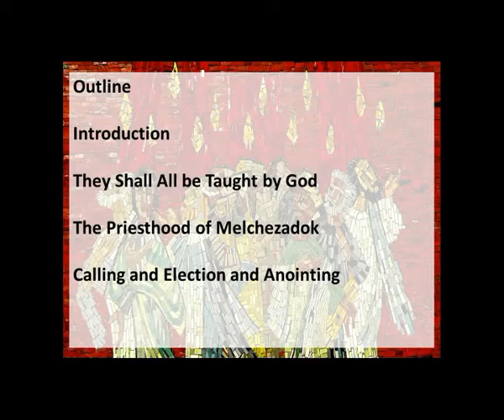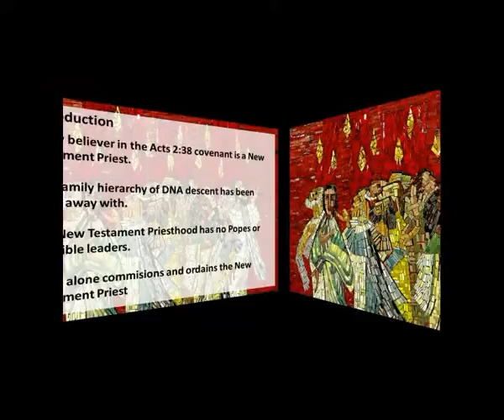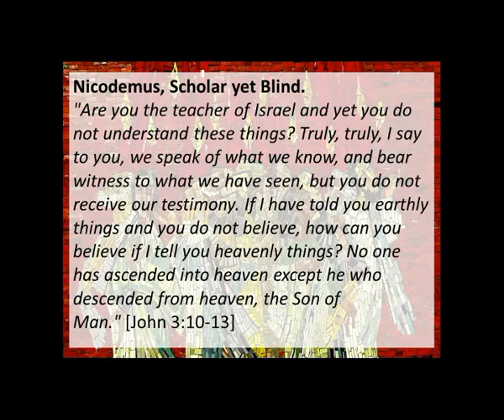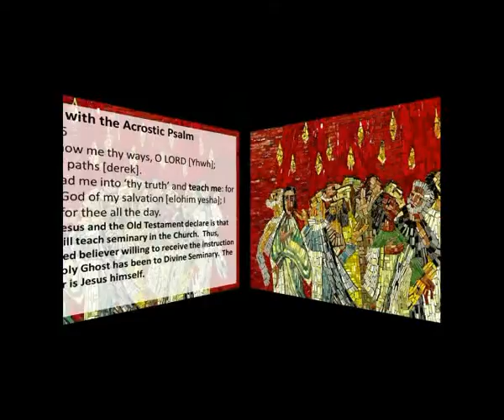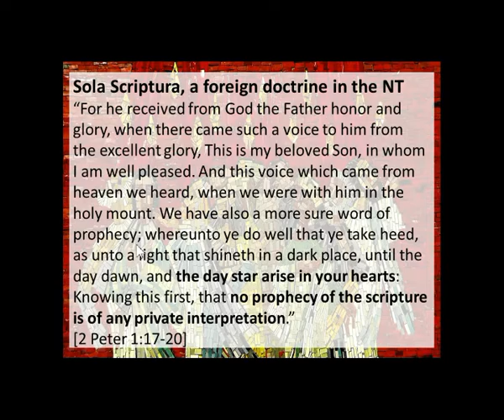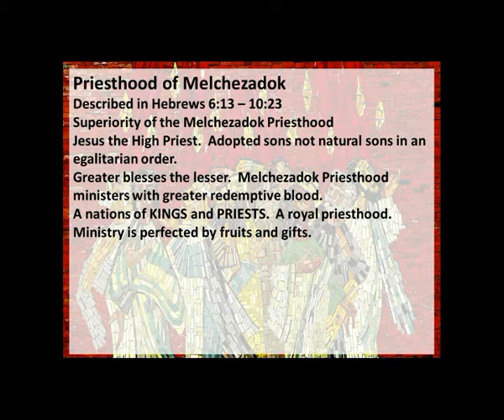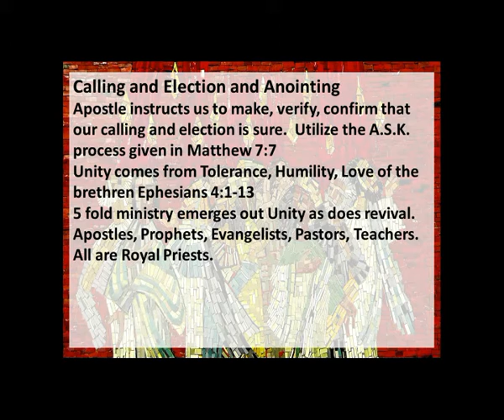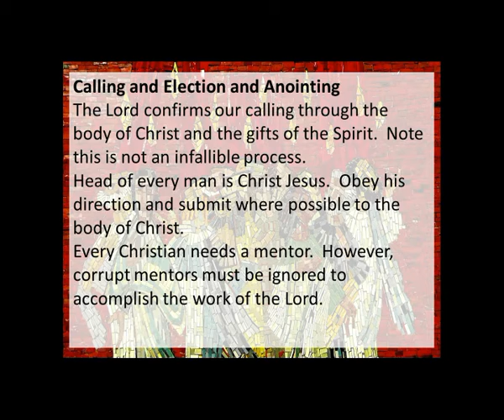Priesthood of All Believers